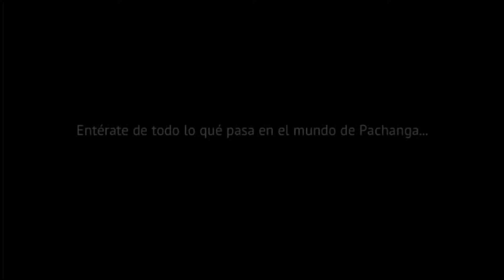Cuando le preguntas a mi seguridad porque le gusta la Catracha. Viva Hondura y su gente !!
🤩 We are giving incredible discounts around the world with a special love for all International 's .. Along with your purchase you will also receive a courtesy gift from our team "PACHANGA GIFT SHOP LLC ..

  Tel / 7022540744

Address / 2233 S Rainbow Blvd 89146 Las Vegas Nv

pachanga_gift_shop_llc_oficial